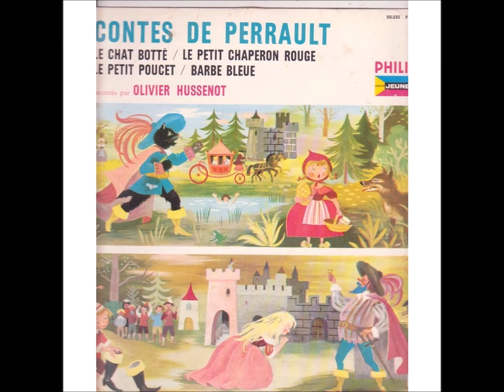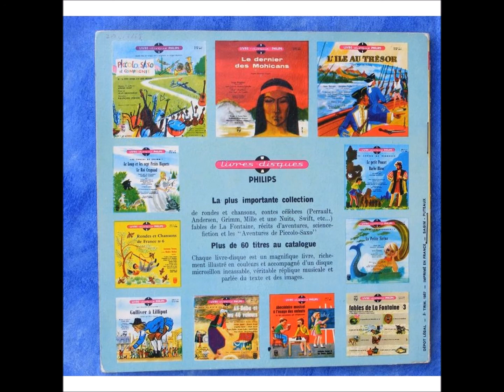Le chat botté, raconté par O. HUSSENOT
Le chat botté
Raconté par Olivier HUSSENOT
Livre disque PHILIPS 1960